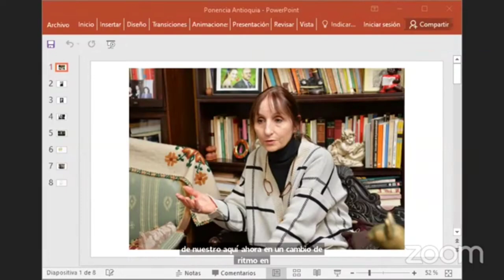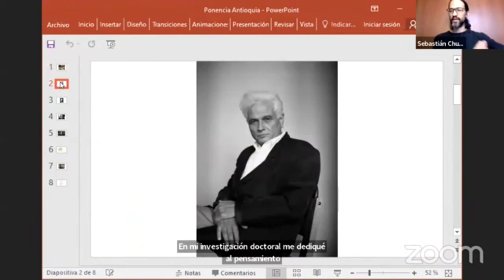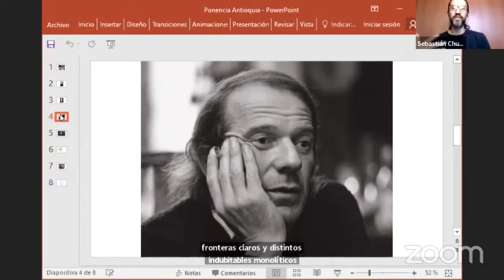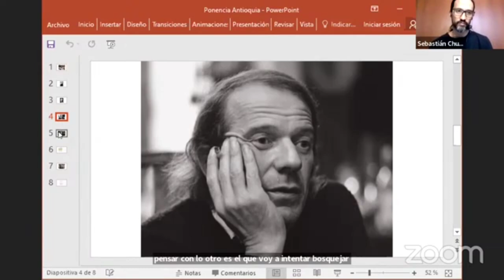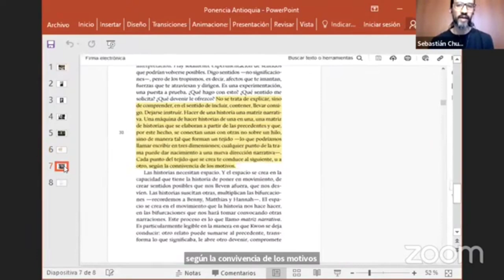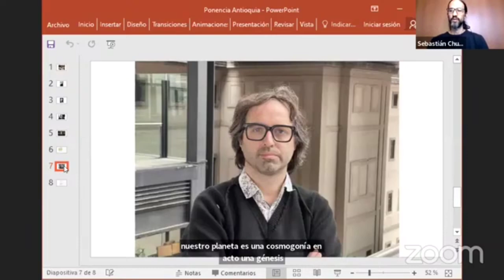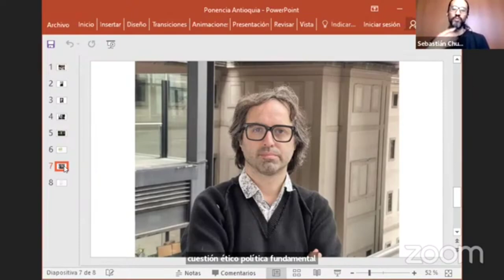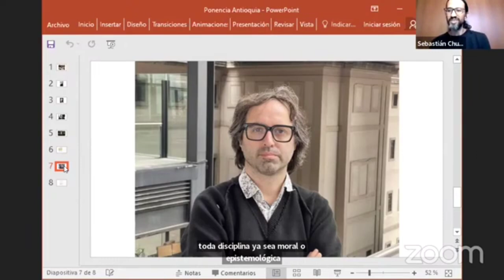"Ontología y ética. Un diálogo entre Vinciane Despret y Emanuele Coccia” - 11/09/2024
Ponencia presentada en el congreso “Reflexiones interdisciplinarias sobre la crisis ecosocial”, organizado por la Universidad de Antioquia en Septiembre del 2024.